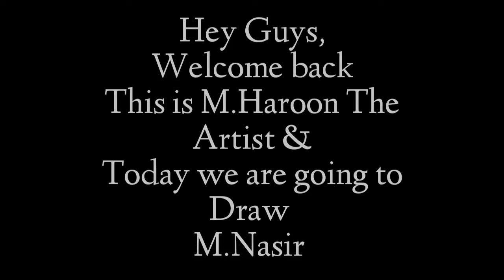Muhammad Nasir Drawing | Haroon Drawings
How to M.Nasir | Haroon Drawings

How to draw M.Nasir | Haroon Drawings,

In this video you are going to watch sketch of Muhammad Nasir